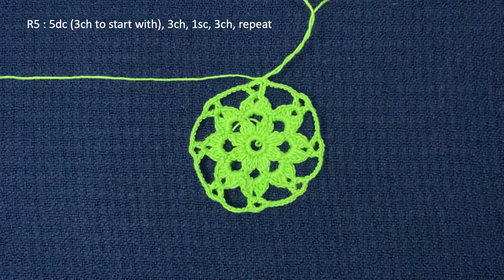PART 1 OF 4 : BEAUTIFUL DOILY - STAR FLOWER MOTIF \ VERY EASY CROCHET \ STET BY STEP TUTORIAL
Beautiful doily with Star Flower motif...

Special thanks to:
1. Background music: CVG Music